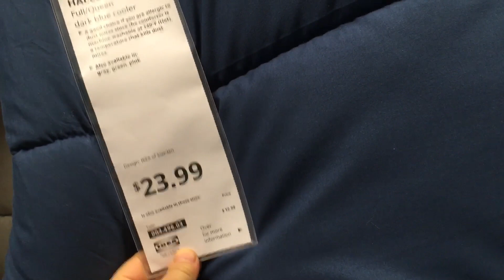ブルックリンのIKEAに行ってきた